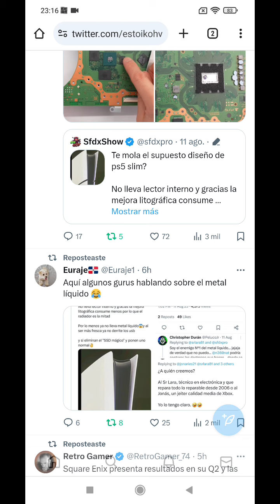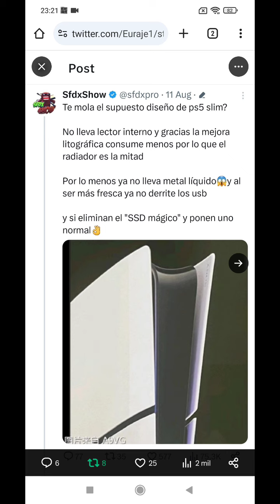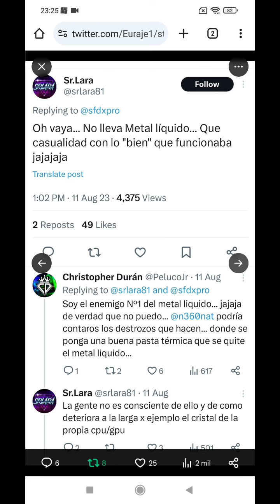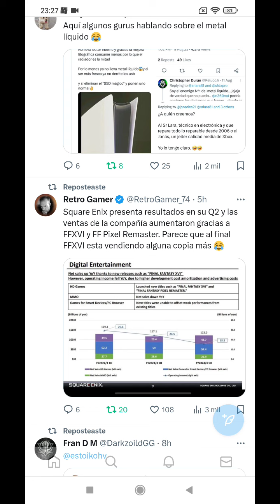Haters de Sony más listos que ingenieros informáticos diseñadores de consolas! Ps5 slim